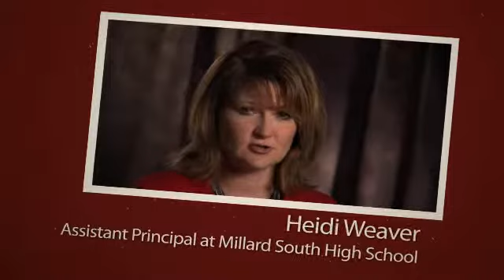2012 Call to Action Hero